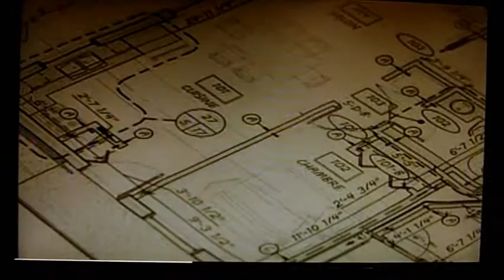Reportage reconstruction- Église St-Philippe de Windsor- 19nov 14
Reportage des travaux de l'église St-Philippe de Windsor Q.C. qui ouvriras ses portes bientôt a tous les paroissiens
Ne pas oublié que le 21 décembre prochaine 11hrs, seras célébré la consécration avec Mgr Cyr et la bénédiction de l'Église..